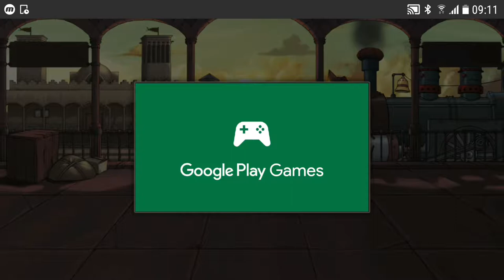Mafioso Gameplay Walkthrough Part 1